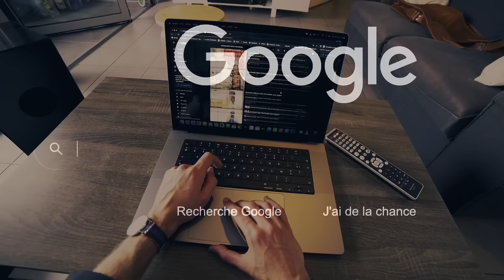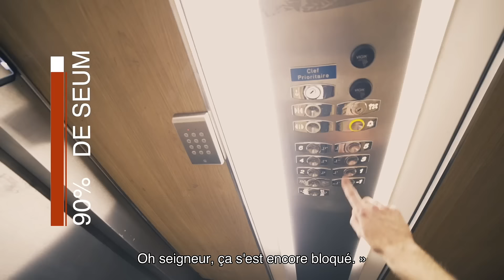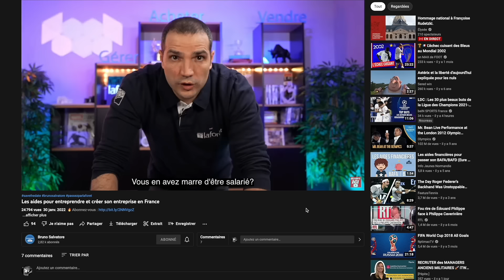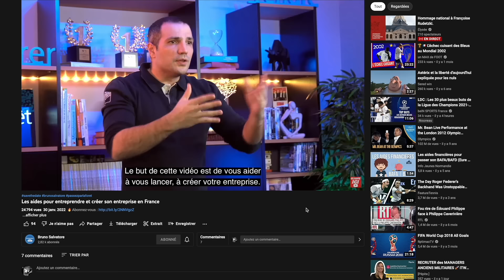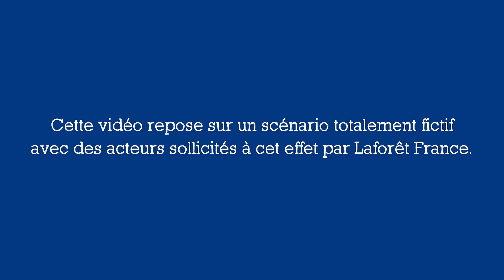A travers les yeux d'un entrepreneur (épisode 1)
Bienvenue dans LA communauté de l'entrepreneuriat ! 👋💼🌳

Cette fois, on tourne à la première personne, comme dans les jeux vidéo, pour suivre l'ensemble d'une 'idée à sa concrétisation? Suivez le parcours de la création d'entreprise jusqu'à l'ouverture d'une l'agence.

Dans l'épisode 1 vous allez suivre Max dans le départ de sa boite et la quête de trouver un second souffle dans sa carrière.

Vous pensez vous lancez en franchise ? 👇👇👇

📅 Pour en savoir plus sur nous venez découvrir notre concept, chaque semaine !
RDV les jeudis de 10h30 à 12h en visio-conférence - Inscription rapide et gratuite -

Au programme des Visio Entreprendre :
1. Le point sur le marché de l'immobilier
2. L'évolution de la profession
3. Les conditions d'accès à la profession et au réseau Laforêt
4. Les outils d'une réussite que connaissent aujourd'hui nos points de vente à travers la France

🎥 Réalisation : Jayenko.films